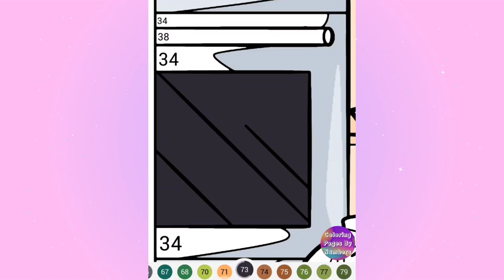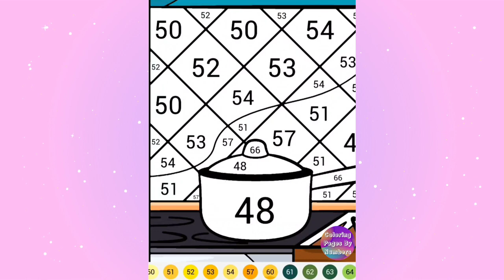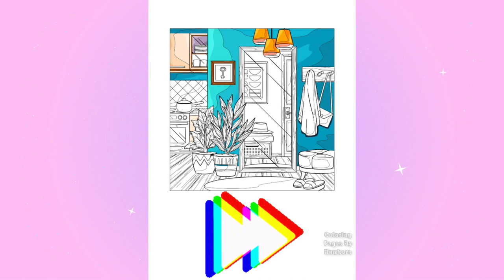Hallway - Coloring page by numbers: creative ideas for you 😍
Hi! Today I'm coloring by numbers the picture "Hallway".
Sit down comfortable, relax and enjoy coloring!

You can find even more videos with coloring on my channel, below are the playlists for them. As always, you will plunge into the world of color therapy and anti-stress!